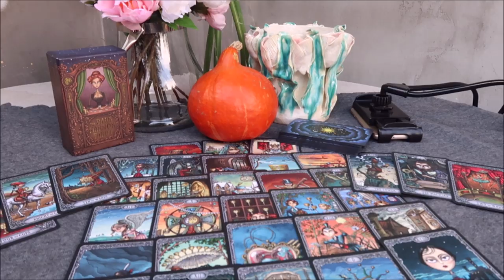Kuchenne Rewolucje dyniowe